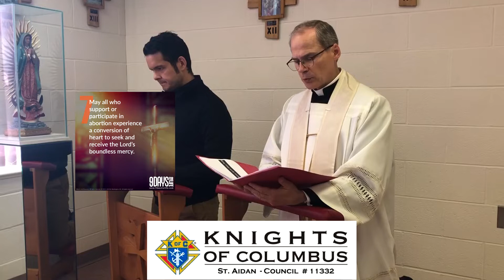Novena for Life - Day Seven (St. Aidan Council - Knights of Columbus) May 11, 2020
In preparation for the (Virtual) March for Life in Ottawa (May 14th), our St. Aidan's Knights of Columbus group is holding a virtual Novena for Life from May 5th through May 13th. The video for each day of the Novena will be posted here on our St. Aidan Facebook page. Father Steven will be leading the Novena via a recorded video. For those who aren't available at 7 pm, the video will already be posted online on our parish

Here is a link to a PDF file for those who would like to read along
(Please ignore the January dates since we're doing it from May 5-13, 2020).

Here are links for the Virtual March for Life that will be occurring May 14th - as well as the online events leading up to it: